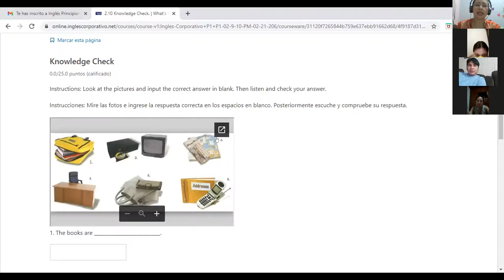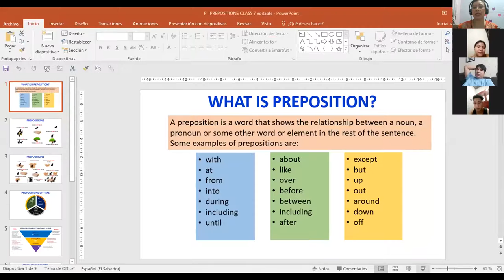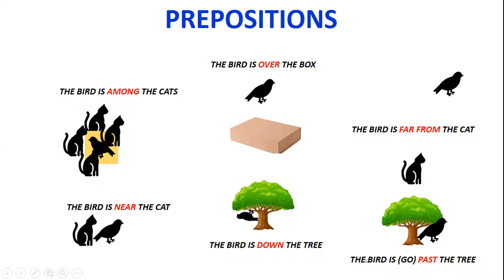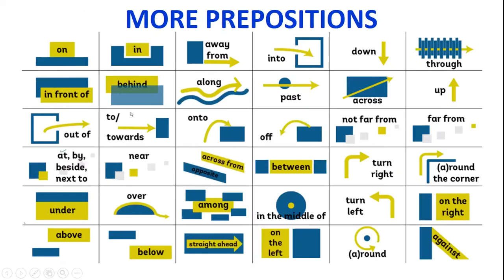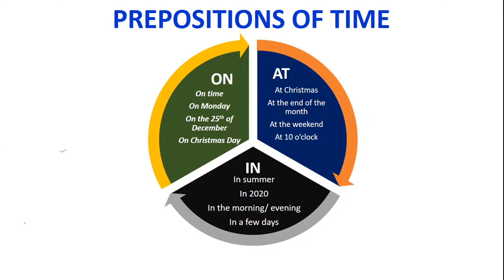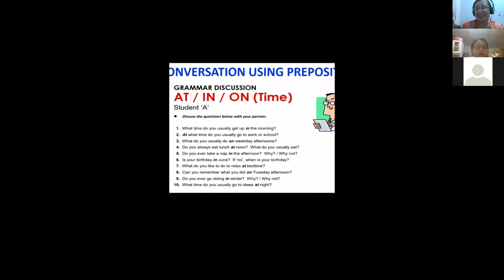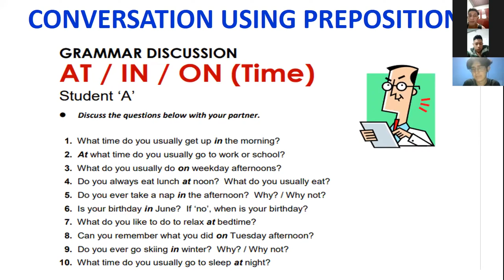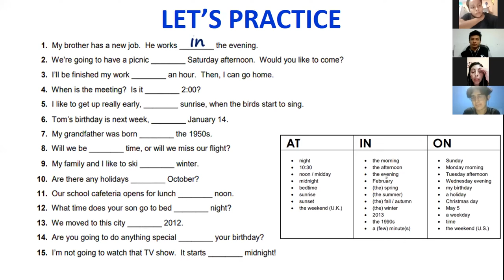Ingles Corporativo-P1-02-8-9PM-206 PREPOSITIONS OF PLACE DAY 5